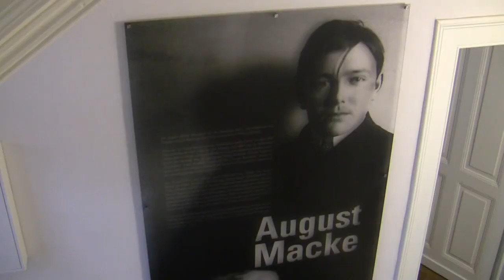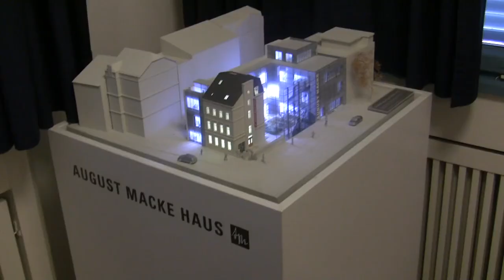Das (verlorene) Paradies: Expressionistische Visionen - Ausstellung in Bonn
Impressions of the exhibition "Paradise (lost): Expressionist Visions between Tradition and Modernity" from 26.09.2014 to 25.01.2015 at the August-Macke-Haus, Bonn... read more in German:

Impressionen der Ausstellung "Das (verlorene) Paradies: Expressionistische Visionen zwischen Tradition und Moderne" vom 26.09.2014 bis 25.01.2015 im August-Macke-Haus, Bonn.

Viereinhalb Jahre, die den Expressionismus veränderten: Macke in Bonn und Marc in München waren eng befreundet. Sie verarbeiteten ähnliche Einflüsse sehr verschieden, zeigen Kunstmuseum und Lenbachhaus – mit einem Kommentar vom August-Macke-Haus.